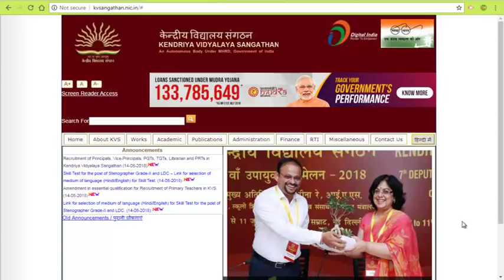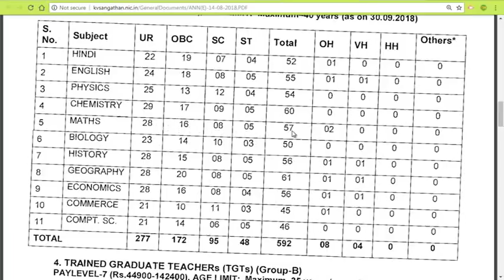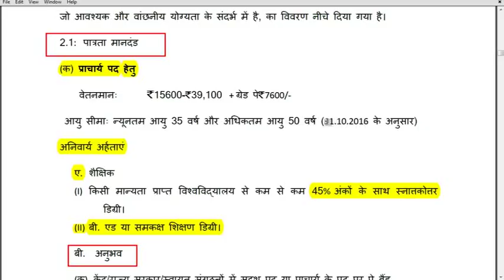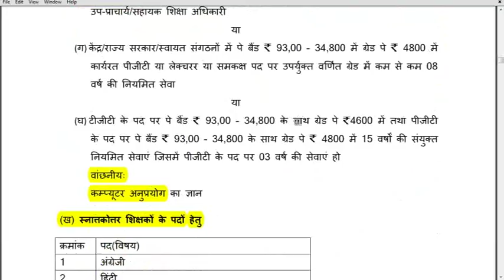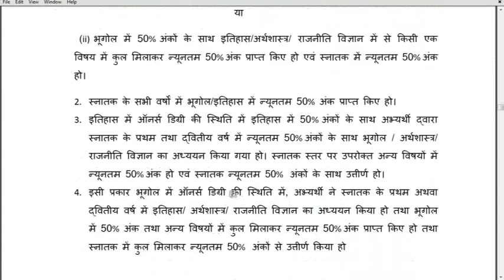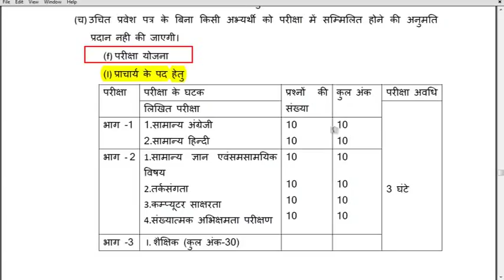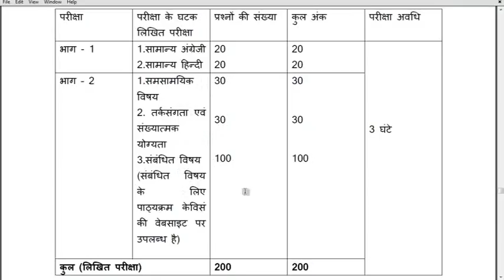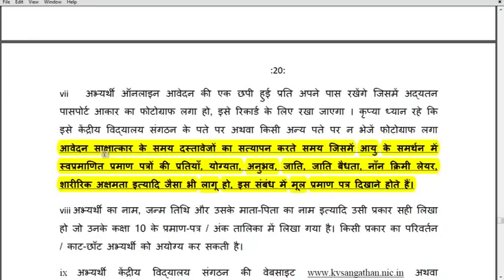KVS 2018 - Exam Pattern / Syllabus / Selection process / Age relaxation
KVS Recruitment 2018- Various post like KVS TGT, KVS PGT, PRT, PRINCIPAL , LIBRARIAN AND PRIMARY TEACHER VACANCY
In this Video, We are discussing about
KVS TGT/PGT/PRT/Principal etc - Exam pattern and Syllabus,
KVS TGT, PGT, Primary Teacher - Selection process/criteria
KVS Age relaxation for OBC, SC/ST , Women/Female Candidate
KVS Fees for all posts
KVS Written and  Interview process
and all about those, who you want.

Team Gyan prakash